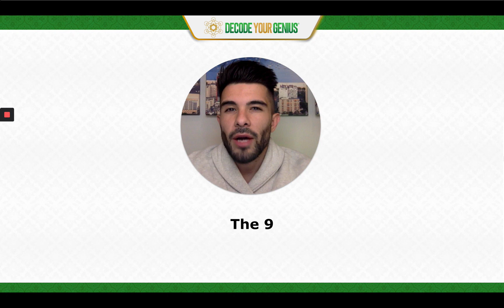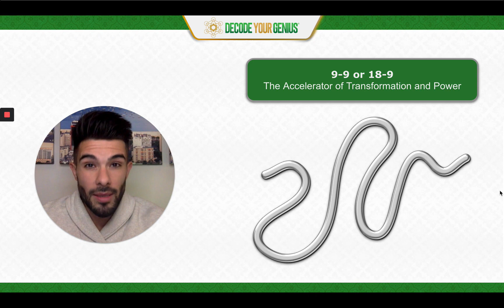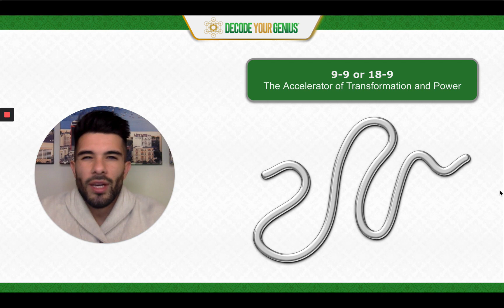(6. Allies) Soul Contact: Your Allies That Have a 9 in Their Soul Contract (Decode Your Genius)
Decode Your Genius - Playlist of All the Videos in the 6 Module Online Course:

Decode Your Genius with Sebastian Cruze

1: Focus - Master Your Momentum
2: Passion - Give Your Gifts
3: Creativity - Increase Your Intuition
4: Purpose - Claim Your Cause
5: Efficiency - Increase Your Impact
6: Allies - Create Your Council

TrueFreedom with Sebastian Cruze
💙 (1) Follow Your Passion
🚀 (2) Launch Your Program
☀️ (3) Grow Your Community